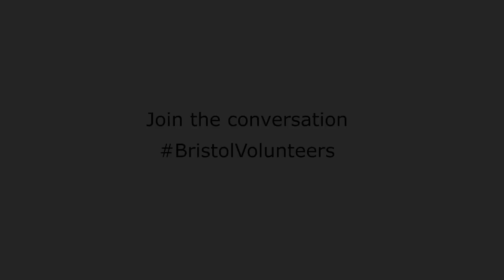BristolVolunteers: Food Hub Consortium Project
The Food Hub Consortium Project (FHCP) was established in April 2020 as a response to the need for food service and delivery created by the Covid-19 pandemic within local Black and Asian communities in Bristol. This consortium will operate for 3 months, funded by the Quartet Community Foundation, with Black South West Network (BSWN) as the Grant holder and project managing organisation. The consortium of organisations includes Malcolm X Community Centre where the hub is stationed, Bristol Somali Resource Centre, Bristol Horn Youth Concern, Talo, Bristol Black Carers, Bristol Somali Kitchen and Barton Hill Activity Club.